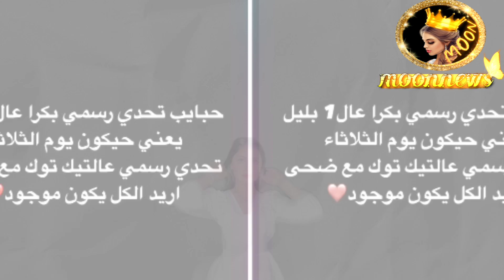قمر الطائي تطلب المساعدة وسيلاوي يجاكرها 😲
انستغرامي : ⬇️⬇️⬇️
moon_news1